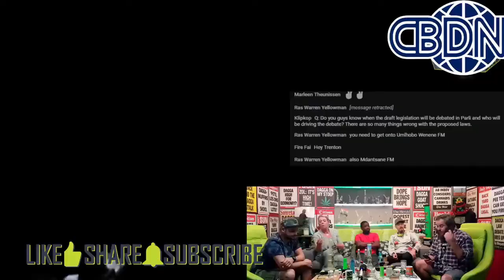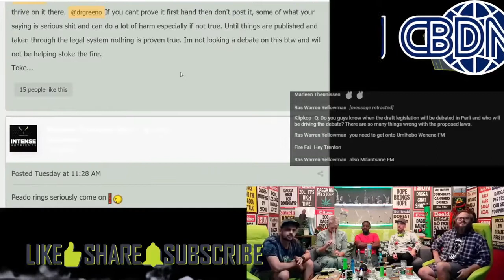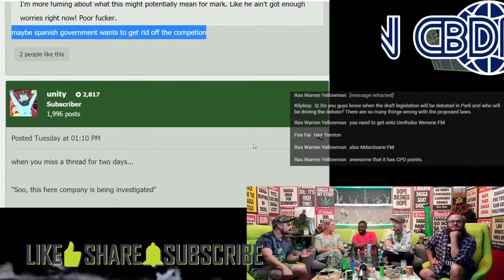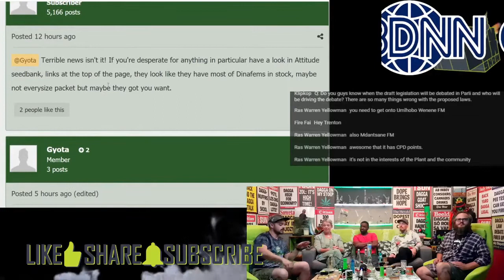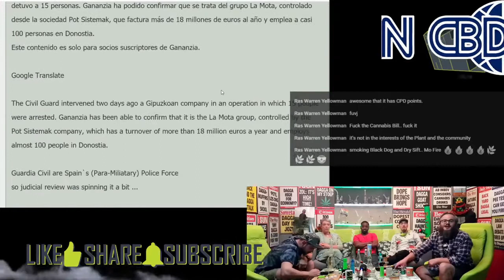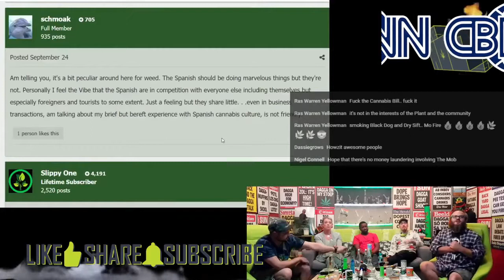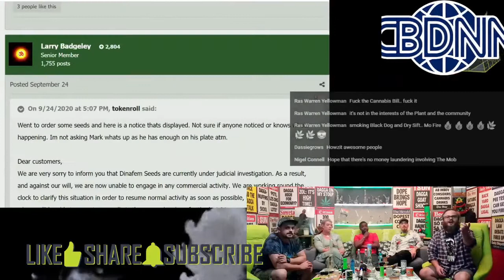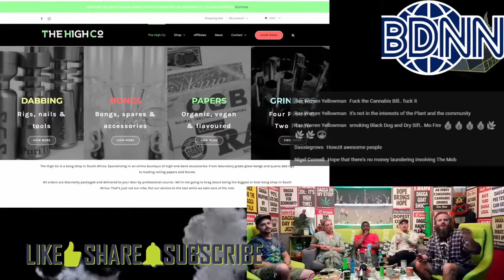CBDNN - Ep152 - Dinafem and Humbolt Seeds Under Investigation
Dinafem and Humbolt Seeds Under Investigation